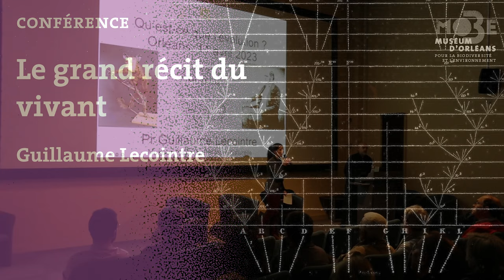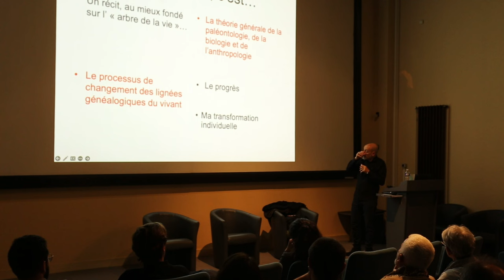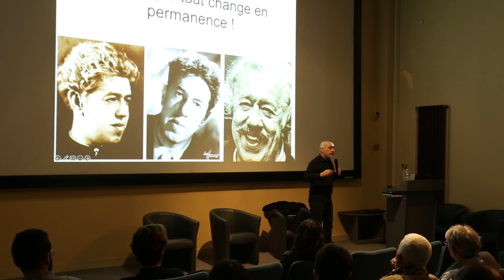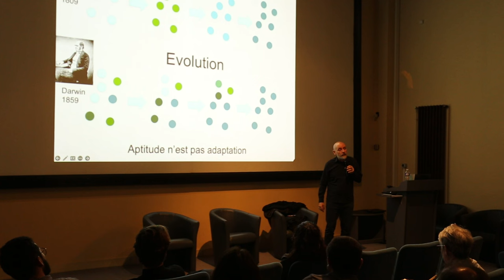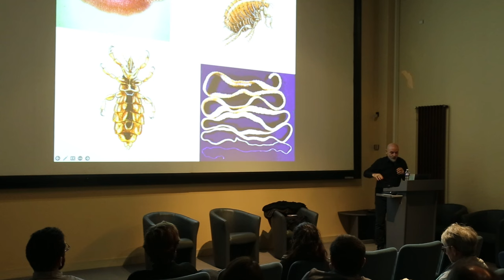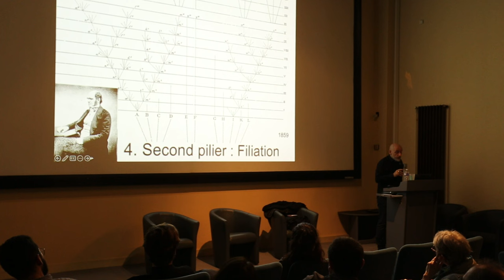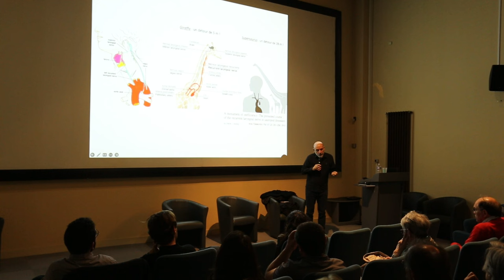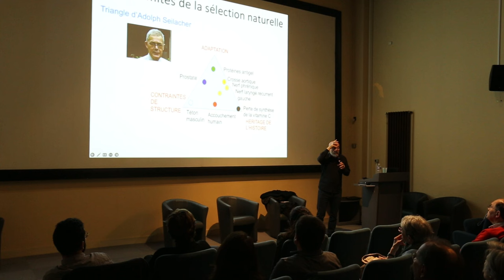MOBE - CONFERENCE - Guillaume Lecointre : Le grand récit du vivant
La série du MOBE – Saison 2023
L’évolution est souvent vue comme un processus long, invisible à l’échelle d’une vie humaine. Pourtant, de nombreuses recherches ont montré que les espèces peuvent évoluer en quelques générations. Ces découvertes permettent de mieux comprendre les mécanismes de l’évolution.
La série du MOBE, vous propose en 6 épisodes de vivre le grand récit du vivant !

Episode 1 : Le grand récit du vivant

Vous avez dit Évolution? Qu’est-ce qui se cache derrière ce mot ? Venez le décrypter pour comprendre la grande aventure de l'évolution des êtres vivants !
Utiliser le mot « évolution est parfois délicat. Dans le sens commun, son usage induit souvent des malentendus et bon nombre d’idées reçues. Pourtant, observer et reconstituer l’histoire du vivant permet un nouveau regard sur l’évolution biologique. Venez démêler la notion d’évolution.
Avec Guillaume Lecointre est enseignant-chercheur en zoologie et en systématique, professeur au Muséum national d'Histoire Naturelle où il exerce les fonctions de conseiller scientifique du Président du Muséum national d’Histoire Naturelle. Spécialiste de l’évolution, il multiplie les actions vers la société pour permettre à tous de comprendre cette notion si cruciale.